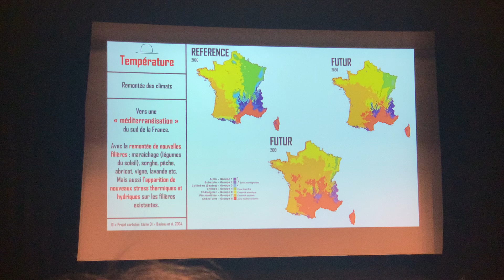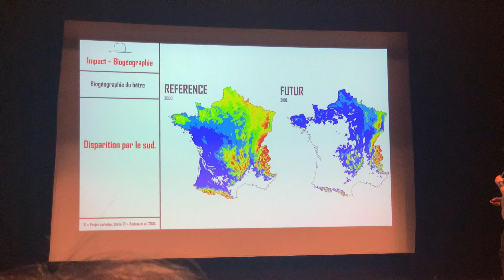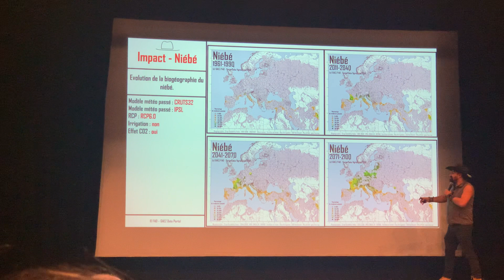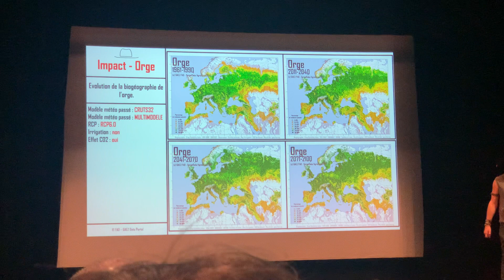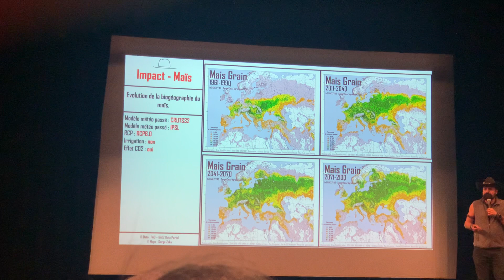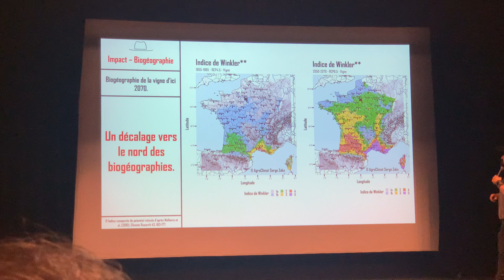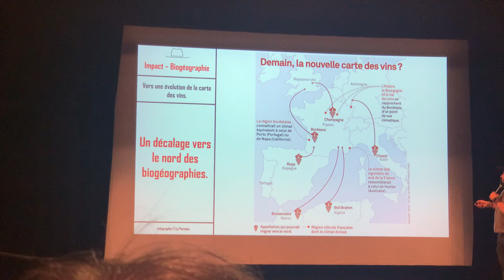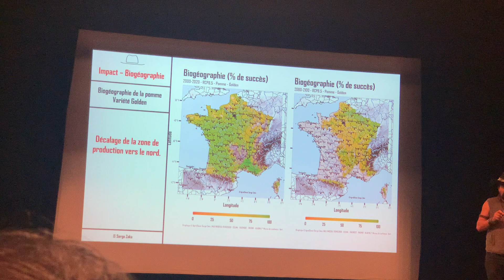Serge Zakka - saint chamond - 3/3